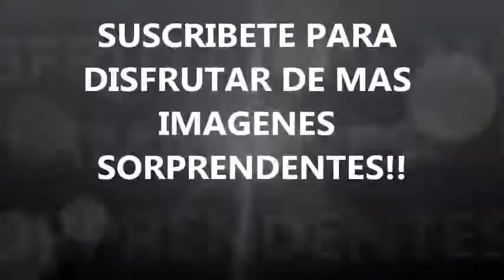animales extraños ataques de grandes tiburones blancos!! recopilacion imagenes tiburones blancos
interesante
noticias curiosas
cosas raras
videos exotios
videos de cosas raras
curiosidades
videos curiosos
cosas sorpredentes
gente soprendente
gente increible
videos de cosas raras del mundo
videos exóticos
videos chistosos
videos divertidos
videos sorprendentes